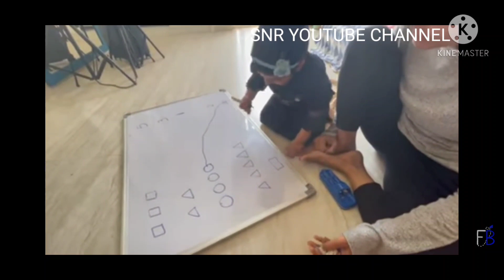Mau Ne Rashi ko kaata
Hii Everyone
Rasbhari's cute and awsome moments

Rasbhari being cute and adorable for full 10 minutes..cutest moments